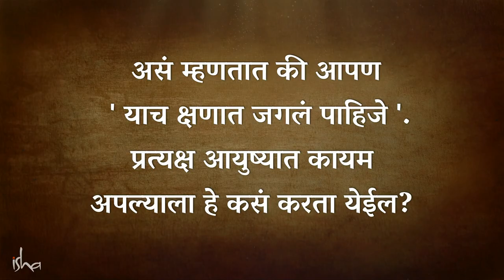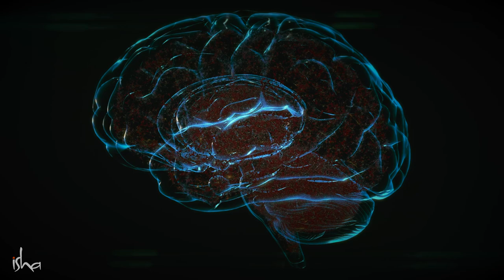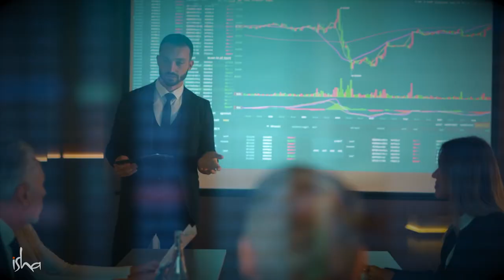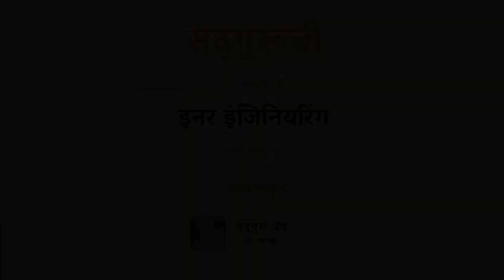कुठल्याच तत्वज्ञानाची गरज नाही - ही एक गोष्ट समजली तर! | The Truth About ‘Being in the Moment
English Video - The Truth About ‘Being in the Moment’